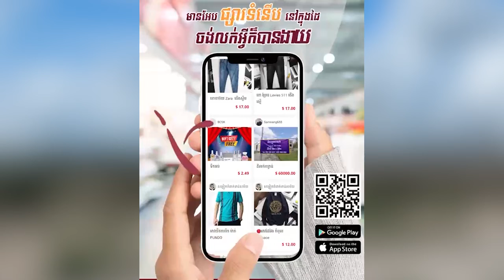យាយ មុំ សម្រុកដឹកជញ្ជូនឈើយ៉ាងអនាធិបតេយ្យឆ្លងពីខេត្ដមួយ ទៅខេត្តមួយទៀត